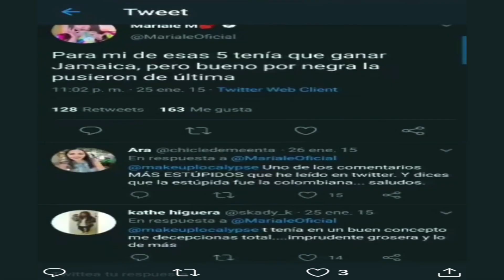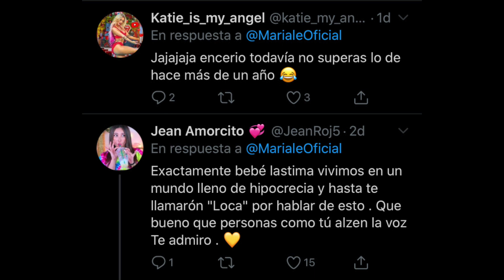MARIALE ACUSADA DE R*CIST*!!!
Drama lovers aqui les dejo este drama con mariale a quien nuevamente la estan acusando a rac*ista y de querer llamra la atencion